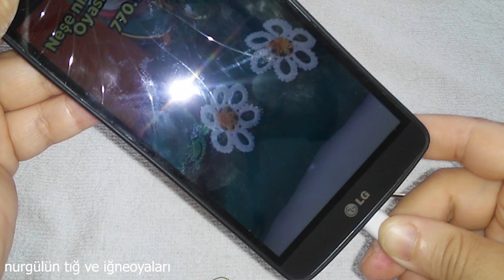handmade#544.TIĞ OYASI İĞNEDEN TIĞA ÜÇ BOYUTLU PAPATYA MODELİ